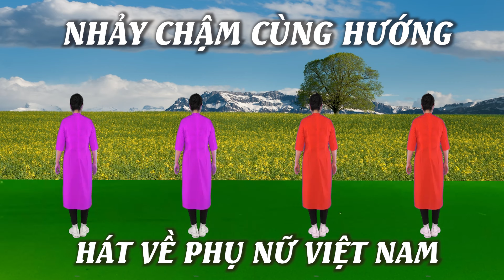Nhảy chậm cùng hướng - Hát về phụ nữ việt nam - Khiêu vũ Mai Lương - Học nhảy dân vũ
Nhảy chậm cùng hướng
Hát về phụ nữ việt nam
Khiêu vũ Mai Lương
Học nhảy dân vũ